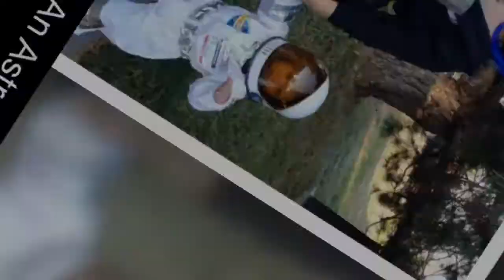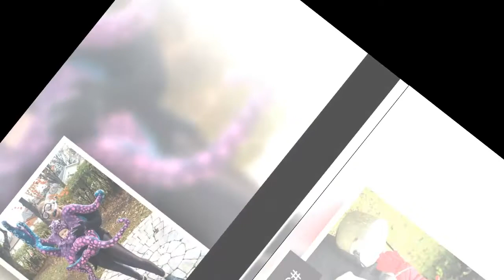10+ Genius Halloween Costume Ideas For Parents With Baby Carriers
chiến dịch 1